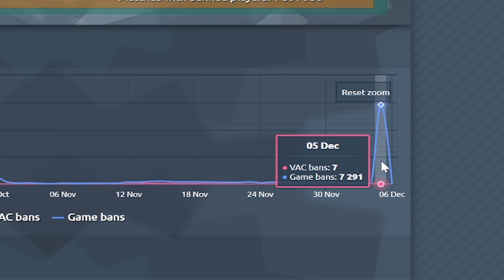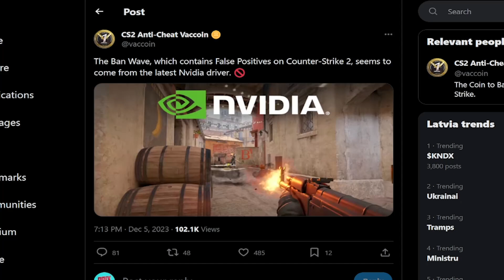CS2 VAC Ban Wave Rampage: Innocent Players Got Banned! Valve Rolls Back Bans!